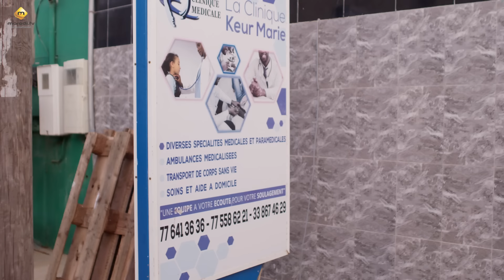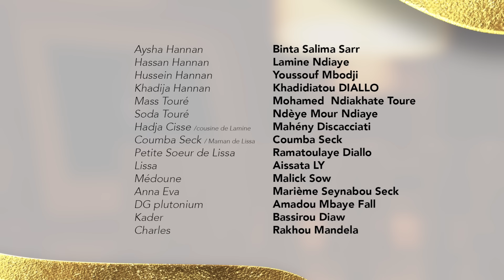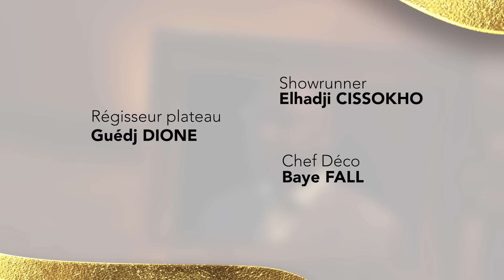Série - Karma - Saison 2 - Episode 12 - VF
Méprisante, séductrice et mystérieuse, Amy vit sa vie comme elle l’entend sans se soucier de ce qu’on pense dans une société sénégalaise à cheval sur les valeurs où elle fait l’objet de sévères jugements. Ce qui lui réussit bien jusqu’au jour où elle rencontre Majib, le fiancé de son amie Ndèye Marie.
De lourds et douloureux souvenirs se réveil- lent en elle dès cet instant. Elle adopte alors un nouveau but de vie : séduire Majib et se venger de lui. De quoi ? Qu’est-ce qui les a liés dans le passé ? Quels secrets cache Amy ? Jusqu’où ira son désir de vengeance et quel impact aura-ce sur sa relation avec ses amies de toujours : Ndèye Marie, Maï et Virginie ?